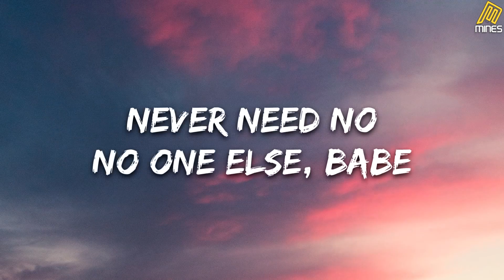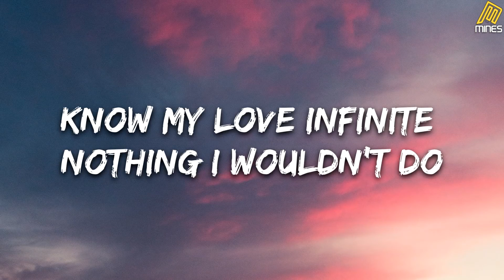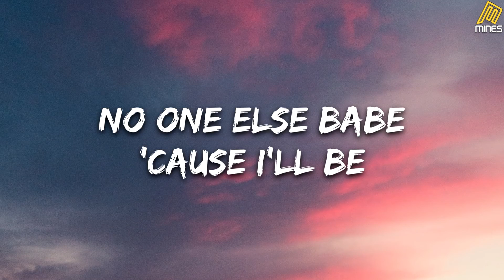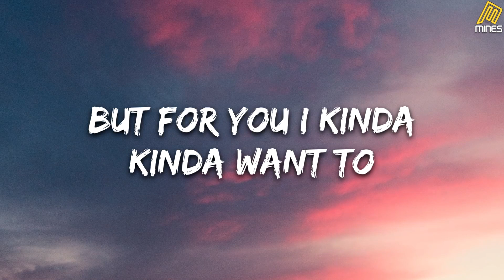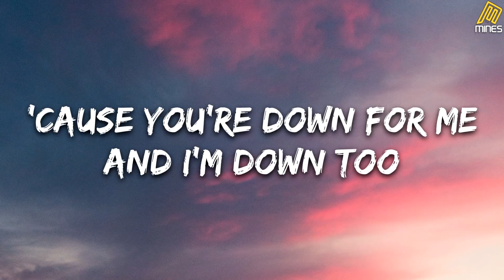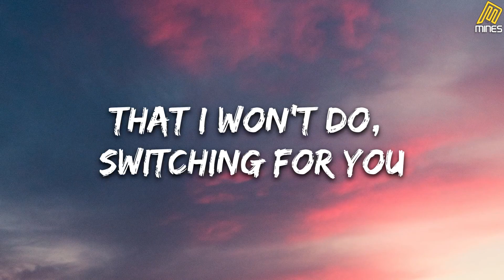Ariana Grande positions | Lyrics tIKtok songs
tIKtok songs